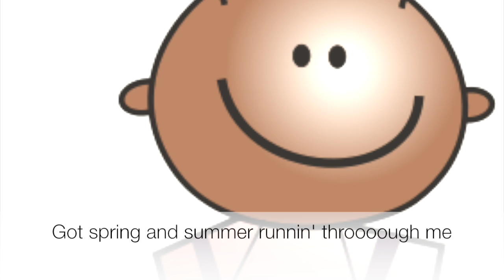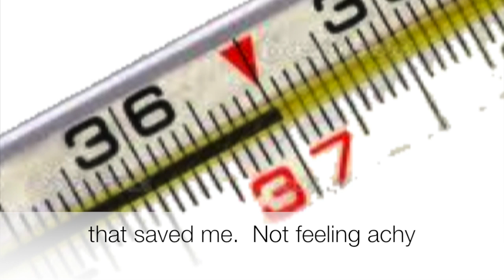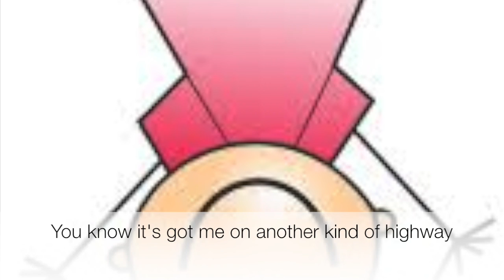37 c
Talking about Celsius and Fahrenheit in math class got us thinking that we should update that song from the 60's called "98.6" to a more modern measurement.

There are some audio issues in the beginning I can't seem to iron out -- and a hilariously timed cough in the background somewhere in the middle.  We had a lot of fun putting this together.  Great job students of 3-E!

This video is about 37 c with students singing along.